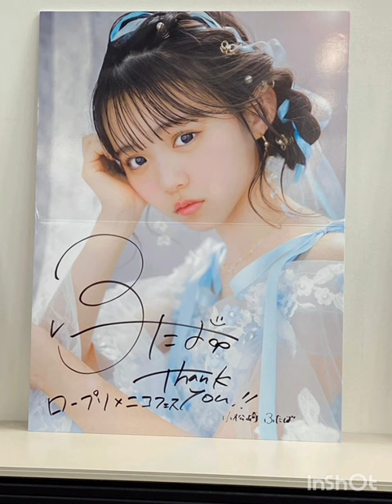【ニコモ】ロートプリンセス 白潤リリースイベント 【はなたば】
nicola ロートプリンセス 白潤リリースイベントに行って来ました。大好きなふたばちゃんとこはなちゃんと一緒に写真を撮ることが出来て大喜びでした💕